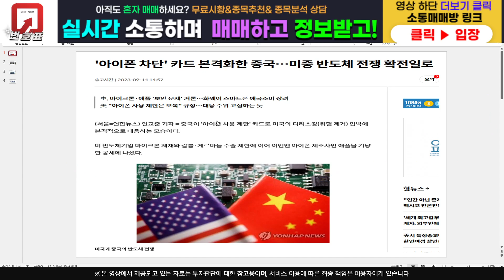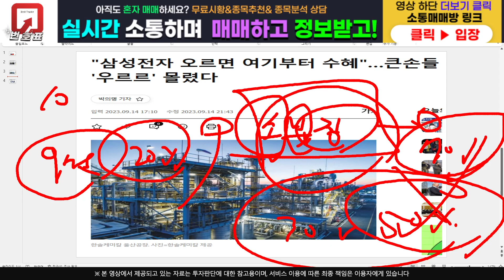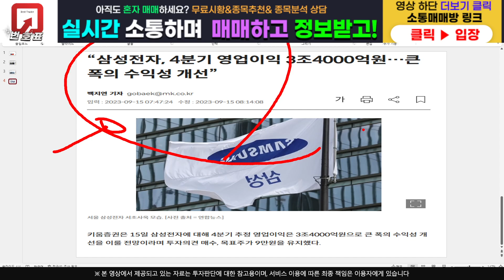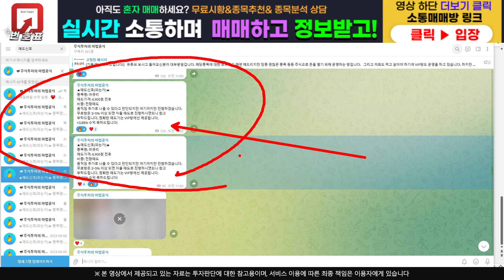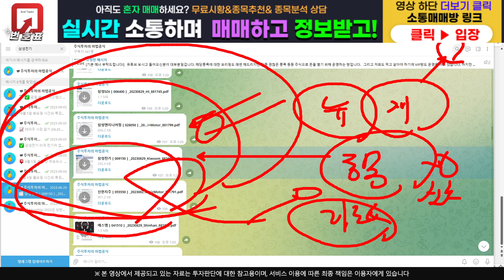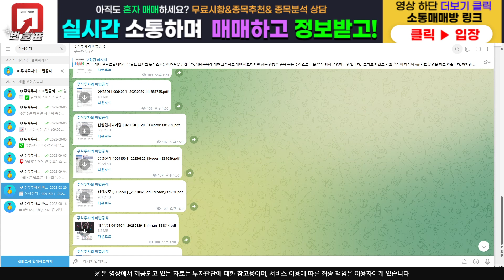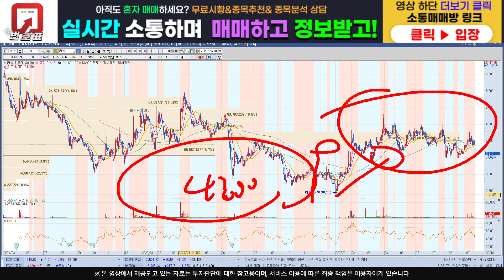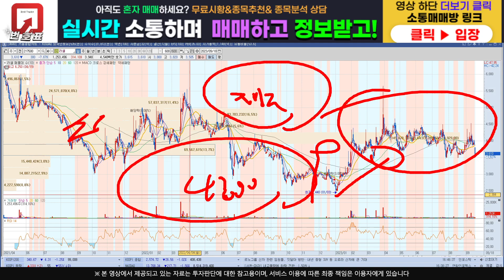[주식]러셀 - '여기 '뚫고 폭등 나옵니다 매수기회 놓치지 마세요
주식정보 텔레그램 구독자 카카오톡 소통 매매방